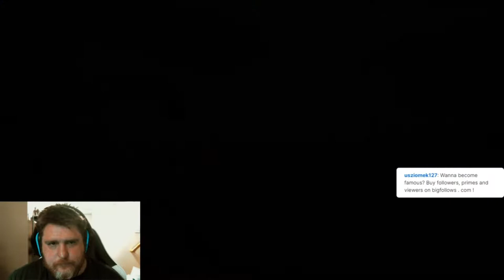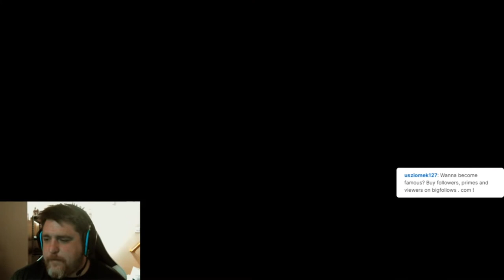Lythander Gets Gorified in some Free for All combat.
Playing Chivalry 2 in Free For All mode.